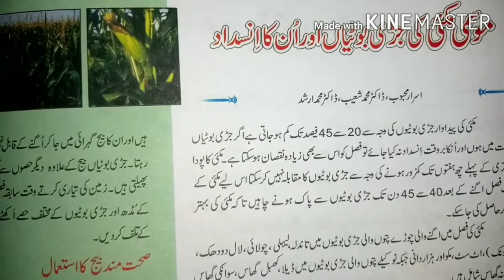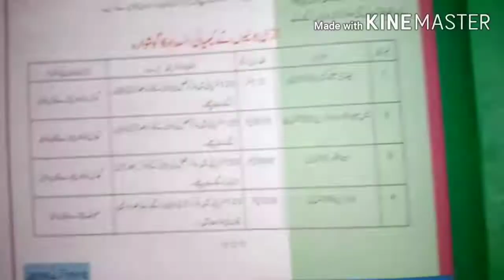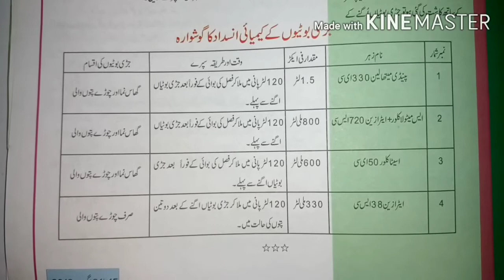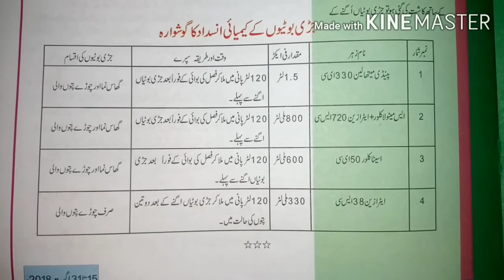Best way to control weeds in Maize | makai ki jari bootiya ore un ka control | use of weedicides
Best way to control weeds in Maize | makai ki jari bootiya ore un ka control | info about weedicides
Makai ki jari bootiya.
Maize production technology
Maize technology
Weeds control in maize
Use of weedicides
Use of pebdemethlene
Use ot etraziene
Pre emergence weedicides
Pro emergence weedicides
How to control maize weeds
Jari butyo ka tadarak
Makai ki jari bootiyo ka tadarak
Jari bootiyan hmari fasal ko kasy mutasar krti hn ore in ka tadarak q zaruri hay.